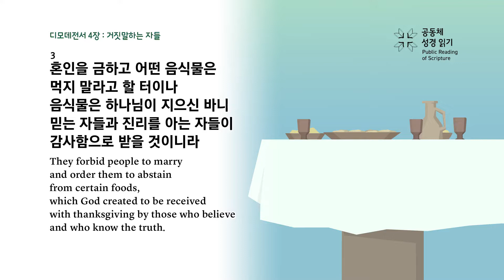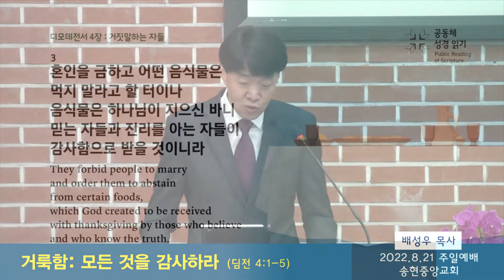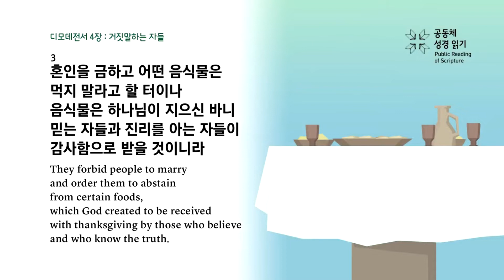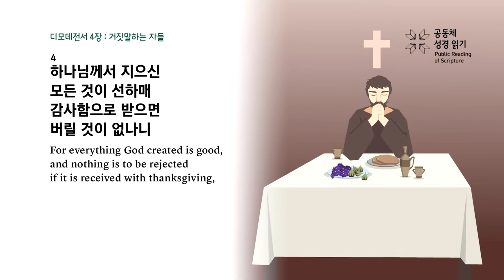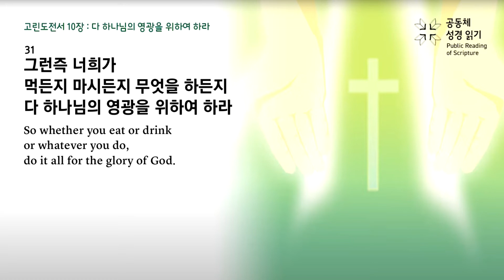거룩함: 모든 것을 감사하라 (딤전 4:1-5)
하나님은 세상을 지으시고 보시기에 심히 좋아하셨습니다. 그래서 성경은 하나님이 만드신 모든 것이 선하기에 감사함으로 받고 누리면 버릴 것이 없음을 선언합니다. 하지만 지금도 우리 안에 신앙을 들여다 보면 나도 모르는 잘못된 가르침에 의해서 하나님이 선하게 하신 것을 두고 이것은 거룩하고 저것은 악하다며 구분합니다.

내가 믿는 거룩함의 기준, 내가 옳다고 여기는 선함의 조건들이 사실은 진리인 성경이 말씀하는 기준이나 의미와 상당히 다를 수 있음을 알아야 합니다. 그러면 이번 한 주간도 신자로서 신앙을 살아내야 하는 우리에게 무엇이 거룩하여 하나님께 영광이 될 수 있는 것일까요?

배성우목사 - 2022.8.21 송현중앙교회 주일예배